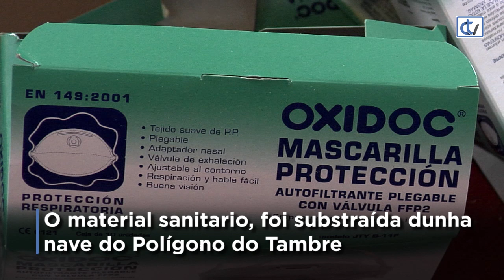Roubo de 2 millóns de mascarillas en Compostela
Detido un empresario en Santiago polo roubo de 2 millóns de mascarillas